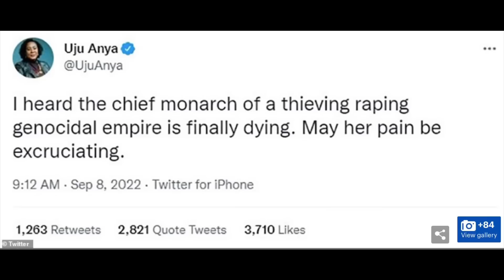MEGHAN PLANS TO CUT WHAT OFF NEXT ?